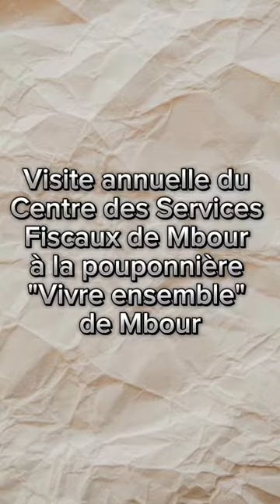Secrétaire d’Etat à l’Urbanisme et au Logement: Momath Talla Ndao, un homme discret et travailleur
Originaire de Dioly Mandah, un village de la commune de Diokoul, dans la région de Kaffrine, Momath Talla Ndao est de cette race d’hommes qui travaillent avec efficacité, sans tambour ni trompette. Il est dépeint comme un homme discret, mais très travailleur, un perfectionniste.

Spécialiste en développement territorial et gouvernance de climat, Momath Talla Ndao est doctorant en Changement climatique et en Gouvernance urbaine : vulnérabilité et résilience des territoires à l’Université Cheikh Anta Diop de Dakar (Ucad).

Momath Talla Ndao est aussi titulaire d’une Maîtrise en Géographie et d’un Master II professionnel en Aménagement du territoire, Décentralisation et Développement local. Homme très expérimenté, il a eu à collaborer avec plusieurs structures publiques de la place. Expert confirmé, il a été consultant à l’Agence française de développement (Afd). Il était chargé alors de s’assurer de l’appui d’opérationnalisation du système suivi-évaluation nationale pour le volet adaptation au changement climatique.

 Il a été chercheur au centre de suivi écologique et expert en décentralisation et gouvernance territoriale à la Direction des collectivités territoriales et au programme d’appui aux communes et agglomérations du Sénégal (Pacasen).

Outre ses expériences professionnelles dans la gestion de projets et de programmes, le nouveau Secrétaire d’Etat à l’Urbanisme a également une expérience d’enseignement. Il est chargé de cours à l’Université Cheikh Anta Diop de Dakar, à l’Université du Sine-Saloum El Hadji Ibrahima Niass et à l’Institut de développement local.